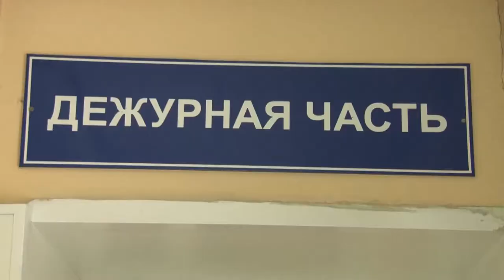ОБЩЕСТВО - Итоги оздоровительного сезона в республике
В Управлении регионального Роспотребнадзора подвели итоги оздоровительного сезона в республике. По данным ведомства, в Туве функционировало 192 оздоровительных учреждения, в которых отдохнуло около 17,5 тысяч детей. За пределами республики отдохнуло 1 025 детей. В прошедшем сезоне санитарно-эпидемиологическое заключение на места купания детей не выдавалось, аварийных ситуаций не зарегистрировано.Особое внимание было уделено организации питания детей. В рамках контрольно-надзорных мероприятий выявлены случаи нарушения технологии приготовления блюд, условий транспортировки скоропортящихся продуктов, правил хранения сырых и готовых продуктов и оформления сопроводительных документов.